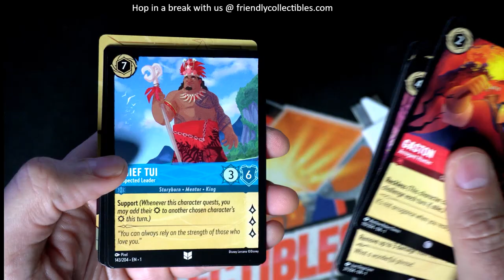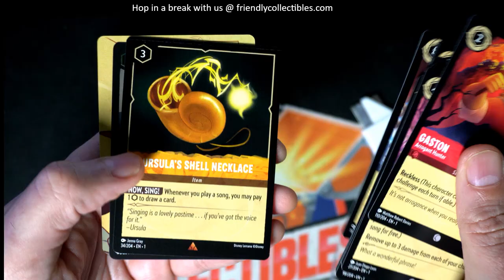OPENING DISNEY Lorcana THE FIRST CHAPTER Booster PACKS